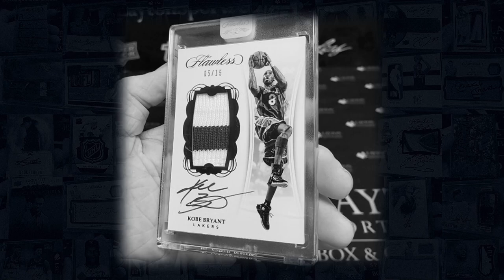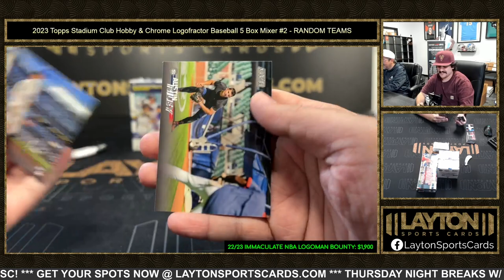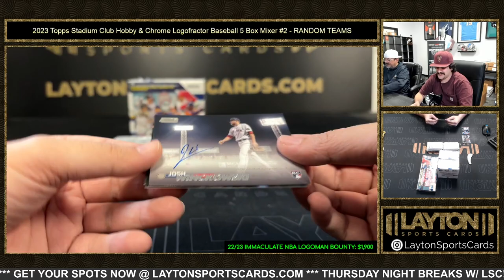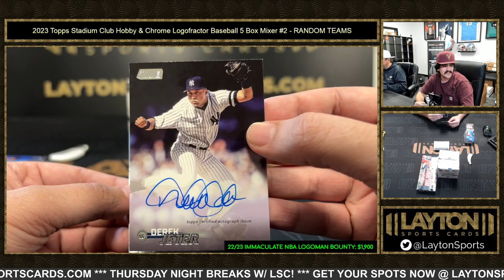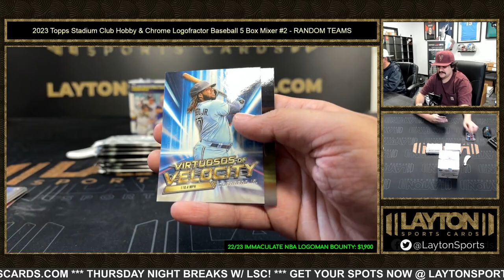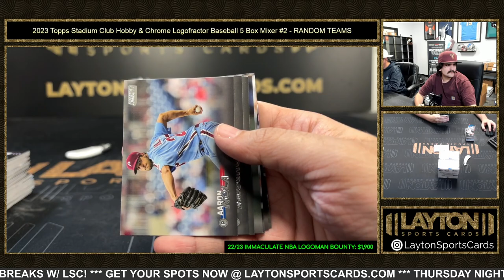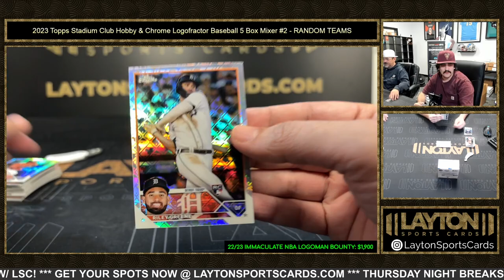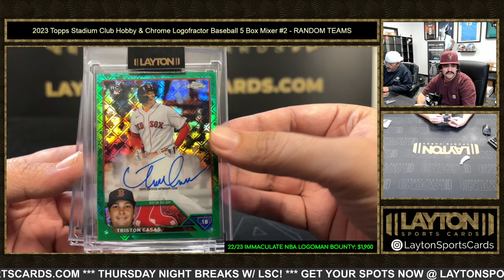2023 Topps Stadium Club Hobby & Chrome Logofractor Baseball 5 Box Mixer #2